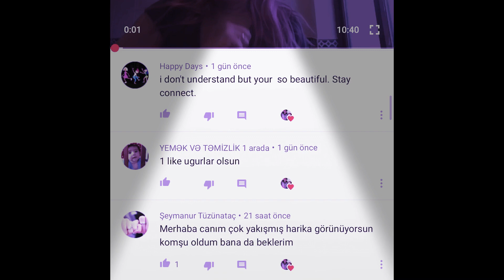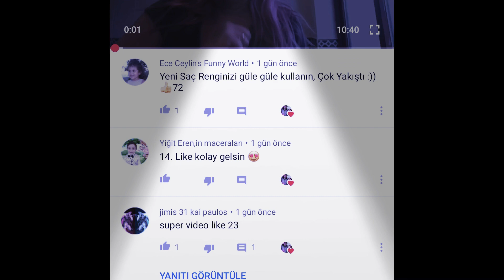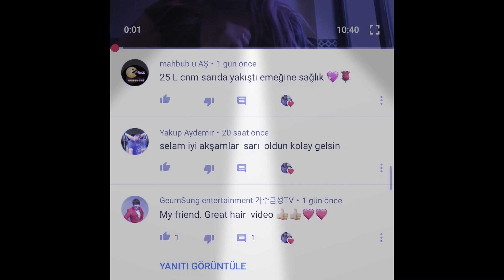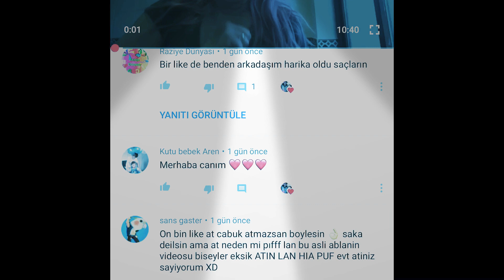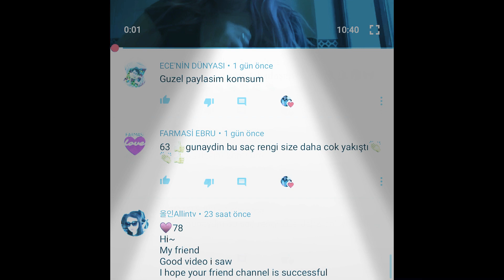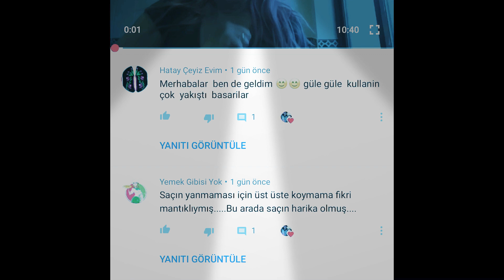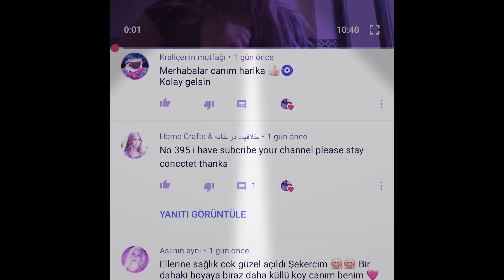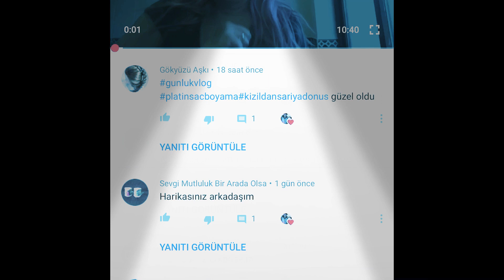thanks everyone herkese tesekkur ederim ❤️❤️❤️❤️